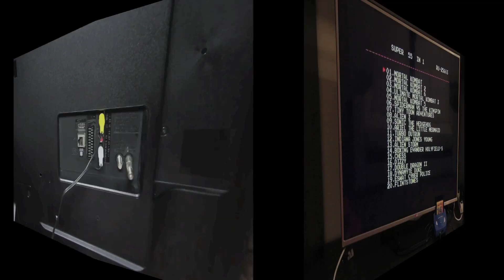Обзор приставки Mega Drive Mortal Kombat глазами SubZero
Видео обзор переизданной известной телевизионной приставки SEGA в новом формате. В приставке картридж на 55 игр, где вы найдете все части Мортал Комбат, а так же многое другое.